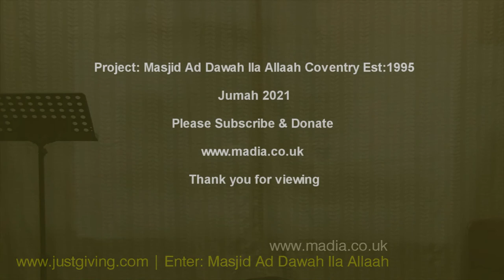Jumah Coventry 11- 06 -21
MADIA Presents: Jumah in Coventry 1:30pm